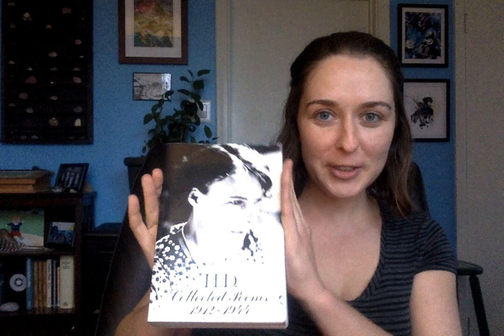Conyer Clayton reading H.D., Dead Poets Reading Series, March 24, 2020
On March 15, 2020, the Dead Poets Reading Series was cancelled due to the recent Covid-19 outbreak, in order to protect the safety and well-being of our readers, series organizers, and audience members. But -- that doesn't mean the poetry can't continue. The video poem, where each poet is asked to share a video of themselves reading, was started by rob mclennan. To keep the sense of community running, and to show our appreciation for audiences like you, we have decided to bring the Dead Poets Reading Series online. Each poet is invited to honour the works of one dead poet of their choice.

Here, we have Ottawa-based artist, writer, and gymnastics coach, Conyer Clayton, reading to us the works of H.D. (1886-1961). The following reading comes from sections 1-9 of H.D.’s The Flowering of the Rod.

Conyer Clayton is an Ottawa-based artist and gymnastics coach, originally from Louisville, Kentucky. She has 6 chapbooks; most recently Trust Only the Beasts in the Water (above/ground press, 2019). In 2018, she released a collaborative album with Nathanael Larochette, If the river stood still. She is the winner of Arc's 2017 Diana Brebner Prize and The Capilano Review's 2019 Robin Blaser Poetry Contest, and writes reviews for Canthius. Her debut full-length collection of poetry, We Shed Our Skin Like Dynamite (Guernica Editions), is forthcoming May 2020.

* In a commitment to make our videos as accessible as possible to a wide community of audiences, we have provided the links to the material copies of the poems so that everybody can read and follow along with the visual cues! You can find photos of each poem